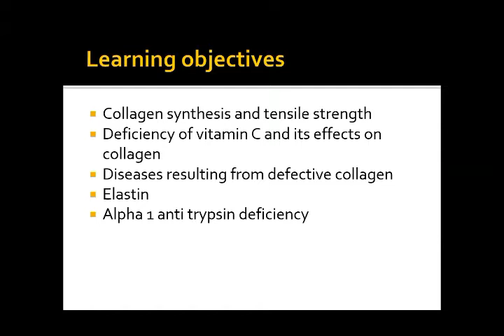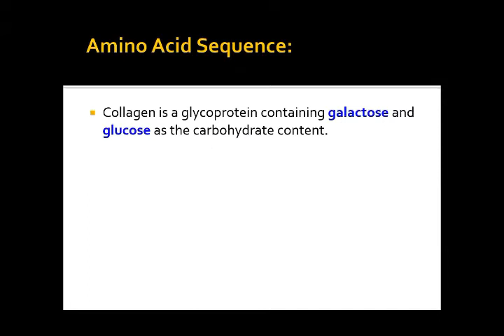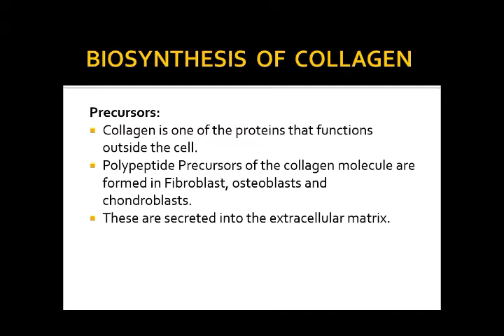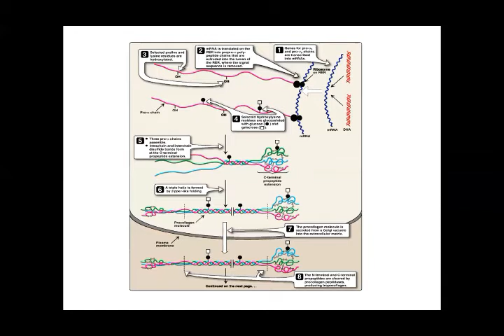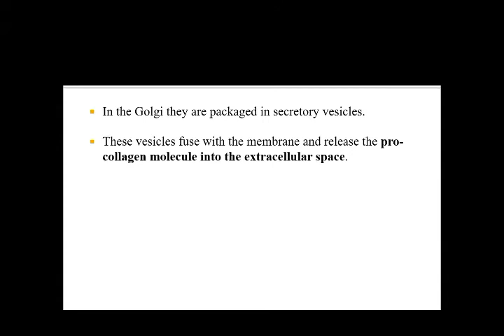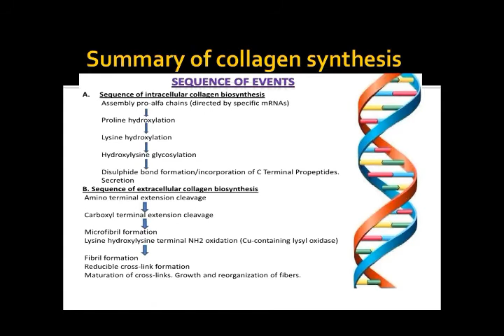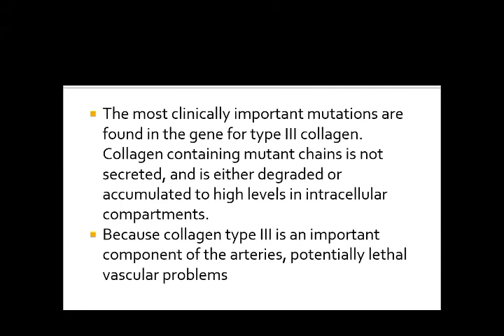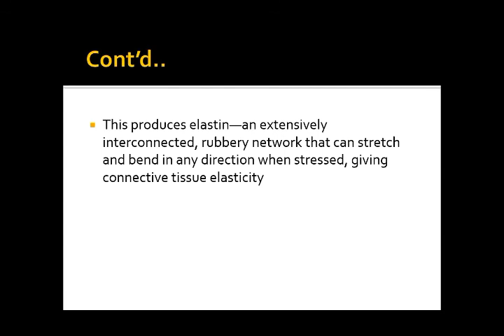7 May, 2020 Collagen, Elastin 1